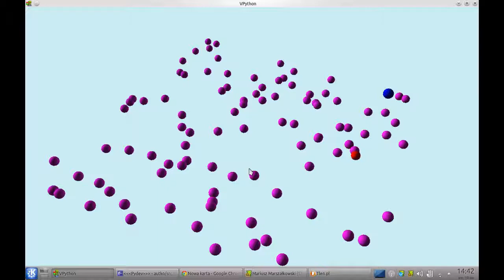[Python]Artifficial bee controlled by ANN Artificial Neural Network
Video shows artifficial bee gathering something from "flowers". Magenta ones are visited, red is current target, yellow are still full. ANN was trained with spiking firebug optimisation algorithm. ANN knows current x, y velocity and distance to nearest flower. More info, sources and descriprions can be found World of Artificial intelligence.